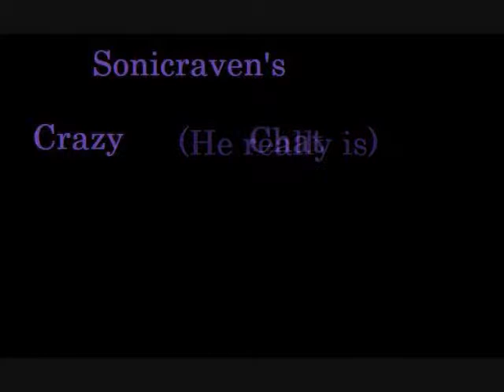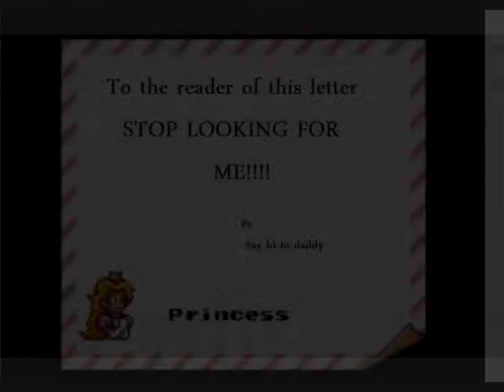Rescue the princess